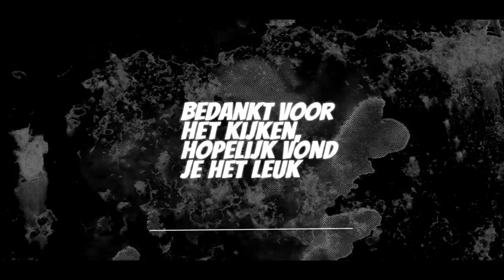Overhangende bomen ontwijken | Werner vlogt #7 | Frankrijk | Transport | Leven op wielen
Deze rit neemt Werner jullie mee naar Zuid Frankrijk. Maar om daar te komen staan verschillende snelwegen op de planning, waar regelmatig opstoppingen ontstaan. En laat Werner daar nou net niet van houden. Zal het hem lukken om de opstoppingen zoveel mogelijk te omzeilen en op tijd te komen bij de klant? Naast de opstoppingen laat Werner jullie ook zien wat hij zo al tegen komt langs de weg. Dat het wel eens voorkomt dat je eerst een adres bijna voorbij rijdt voordat je er kan laden. Maar ook de onzekerheid van het verkeer komt aan bod.